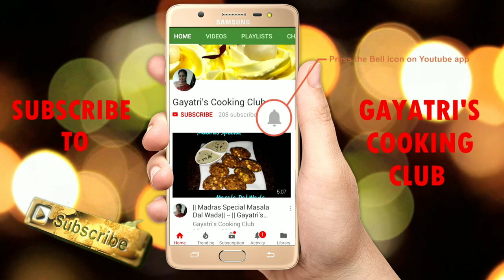Maacholiyan di dal/ Langarwalidal/Udad channa dal/Indiancuisine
Hi friends today i m sharing a recipe of Punjabi Maacholiyan di dal which is also known as langarwali dal made from Udad channa dal and it is very tasty do give it a try

Ingredients:
1/2 cup channa dal
1/3 cup split udad dal
2 tblsp ghee
1 tsp jeera
1 pinch hing
1 inch ginger grated
8 to 10 garlic cloves chopped
2 medium onion choppee
2 green chillies chopped
2 tomatoes chopped
1 tsp dhania pwd
1 tsp red chilli pwd
1/2 tsp garam masala pwd
1/4 tsp haldi pwd
Chopped corriender leaves